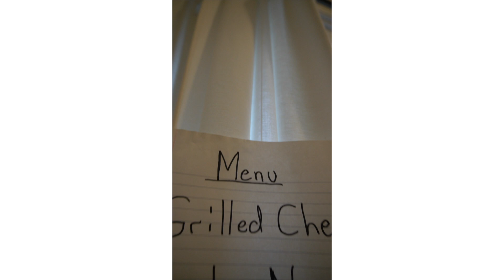The Glizzy 2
The Glizzy has us all.